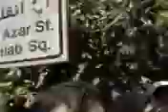People in friday prayer in tehran July 17th 09